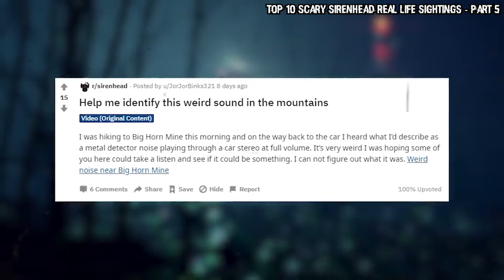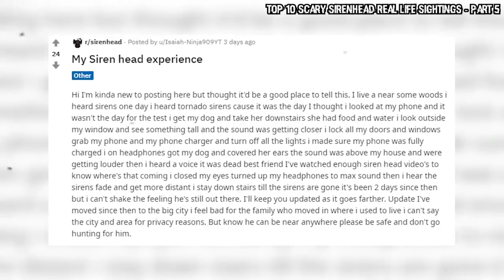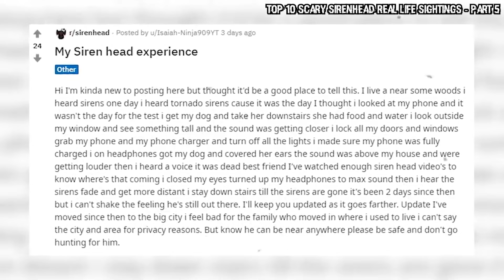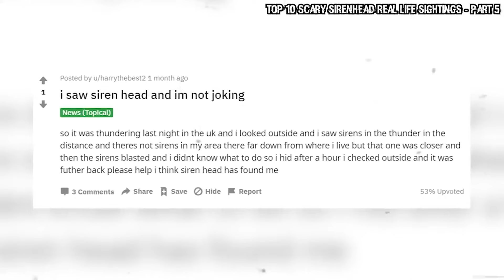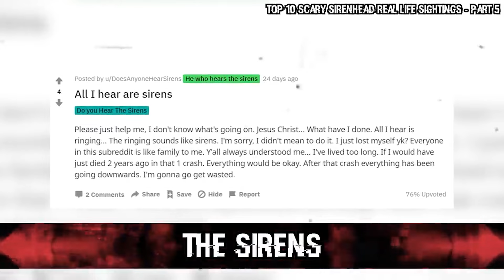Top 10 Scary Sirenhead Real Life Sightings | MARATHON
Sirenhead has been one  of the best additions to the horror community in recent memory. People have actually started to spot him in real life? You be the judge with these awesome videos that we compiled for you.